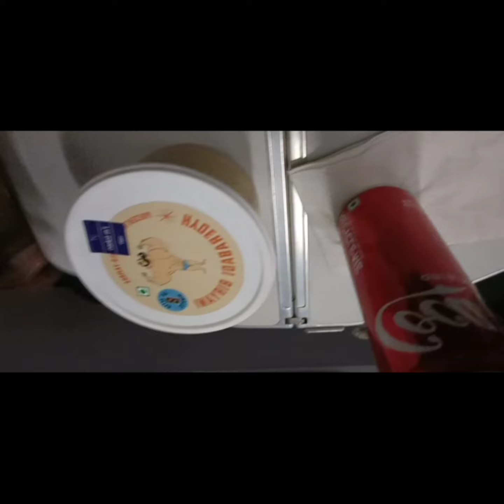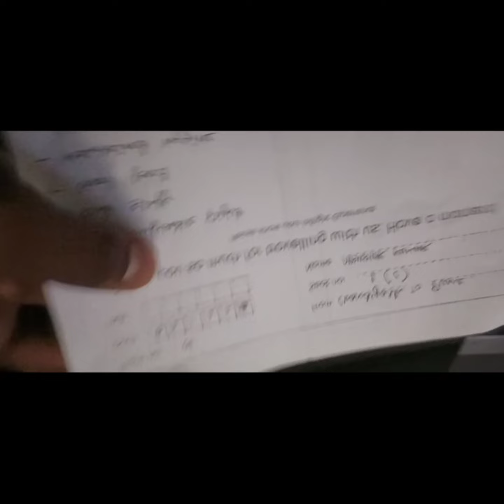Rashtrawadi chashak (Pune) vlog with all Cosco Cricket superstar